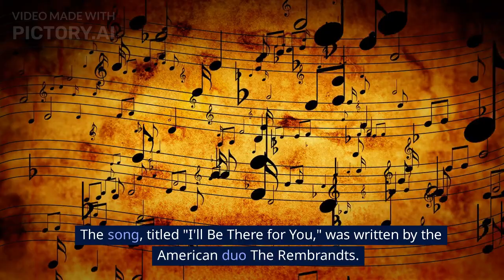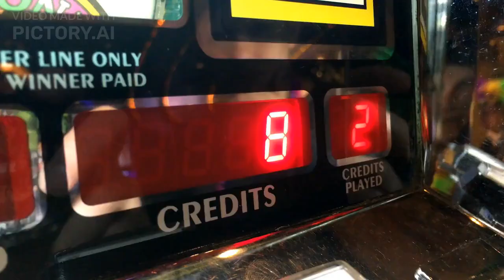Reliving the Iconic Moments of Friends - Behind-the-Scenes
Relive the best moments of the beloved sitcom Friends! From Ross's infamous "pivot" to the iconic "we were on a break" debate, this video covers the most memorable and hilarious scenes from the show.

Discover some behind-the-scenes stories, including how the cast's real-life relationships influenced the show, and learn fun facts about the characters and their jobs.

Whether you're a die-hard fan or a newcomer to the show, this video will take you on a journey through the best moments of Friends.